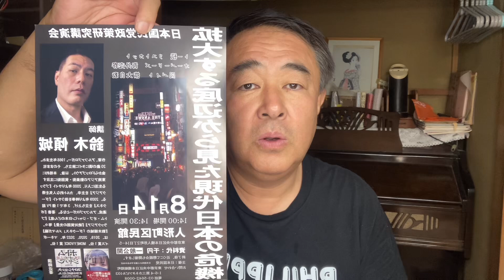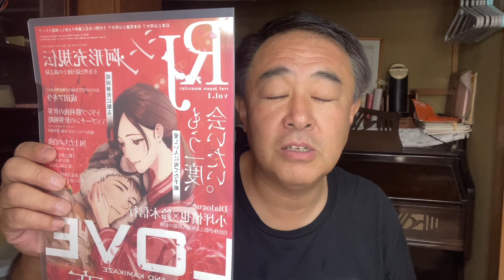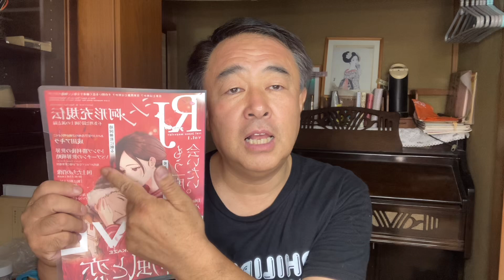イランとイスラエル！イランから外交メッセージ！日本政治に人物無し！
投げ銭をよろしくお願いいたします。応援して下さい。

■毎日愛国運動に邁進する鈴木信行を支援する方法は3つあります。
1，著書「指名手配議員」の購入で、思想主張普及支援。
2，「しんぶん国民」定期講読で、事務所維持支援。
3，下記、活動への寄附で、街宣活動支援。

現代維新社
（鈴木信行共同代表／設立平成6年3月15日東京都選挙管理委員会届出）
◎銀行口座
三井住友銀行小岩支店
口座番号:0438208
口座名：現代維新社

◎郵便振替
口座名：現代維新社（ゲンダイイシンシャ）
ゆうちょ銀行からお振込の場合は
〇一九（ゼロイチキュウ）店（019）　当座0697073

暗号資産口座donation
Btc
bc1q30uu3dxq4t0r3lvvw3lq3zp95n89kjcm89sc33
eth
0xfdb31079b6011f9317d55b1db50a09ea81a83722
Bnb
0xfdb31079b6011f9317d55b1db50a09ea81a83722
Bch
1hrjs995KAwm1L31gEsYCr2Cu3tkTX3GD
Doge
D8mFh1dTvQUXMn8nSZBkcpjW5vCDkfUN4V
Etc
0xfdb31079b6011f9317d55b1db50a09ea81a83722
Xrp
rNxp4h8apvRis6mJf9Sh8C6iRxfrDWN7AV
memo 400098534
ltc
LdLXzdmi3Y6Q5FesS1o4usCv1mdRwEw98Z